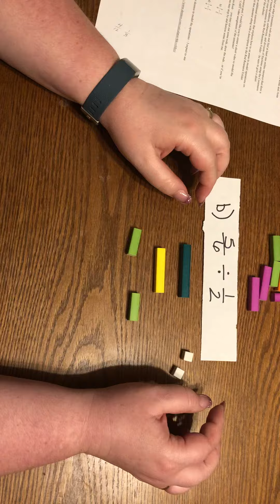May 5, 2020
Division with rods 1